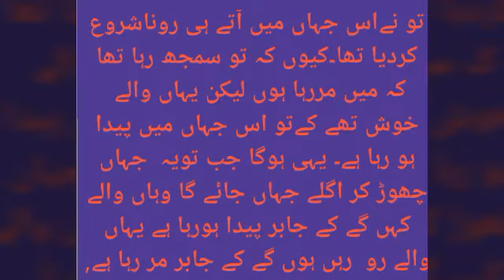Amaizing haqaiek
It Is love able vedio for every one.wonderful information knowledge.for every one so,love you aii of you and god bless yor  .thanks